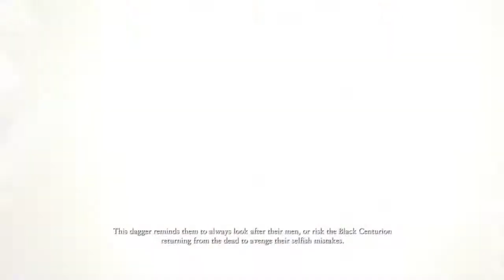Ryse Son Of Rome PC Gameplay Walkthrough chapter -2 :- S.P.Q.R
PC Ryse Son of Rome Gameplay Walkthrough CHAPTER 2 includes Mission 2: S.P.Q.R of the Campaign Story for PC in 720p HD. This Ryse Son of Rome Gameplay Walkthrough will also include all Campaign Story Missions, Executions and the Ending.

Ryse: Son of Rome is a third person hack and slash video game in development by German studio Crytek and to be published by Microsoft Studios as an PC exclusive game. Ryse: Son of Rome's gameplay revolves around the control of a Roman general named Marius Titus. Titus is an experienced combat general, who leads squads of Roman infantry across the battlefield. Ryse: Son of Rome tells the story of the young Roman soldier Marius Titus who witnesses the murder of his family at the hands of barbarian bandits. Seeking revenge, he travels with the Roman army to Britannia where he proves himself a soldier of phenomenal skill and quickly rises through the ranks. As Marius leads the army against the barbarian horde, his quest unravels and he discovers that he must return to Rome to find his vengeance.